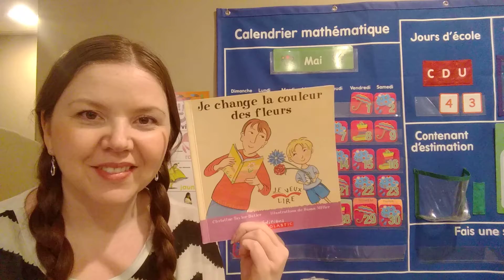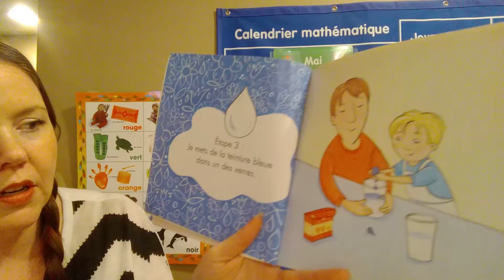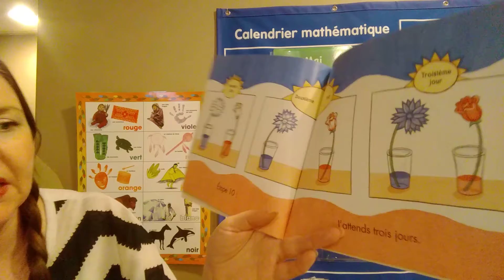Madame raconte une histoire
Madame raconte Je change la couleur des fleurs par Charlotte Taylor Butler illustré par Susan Millar